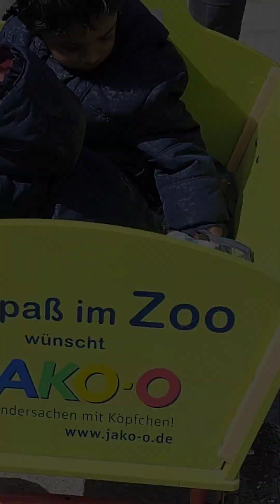A day at ZOO 🐋🐍🐪🦧🐘🦥🦓🦒🦛🐯🦁🐻‍❄🐵